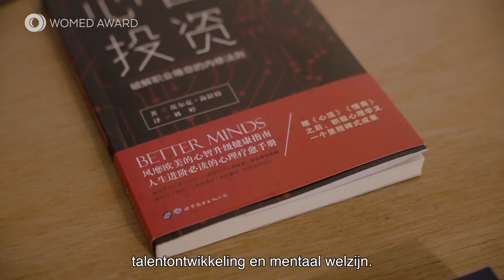Elke Geraerts (Better Minds at Work) - finaliste WOMED award 2022